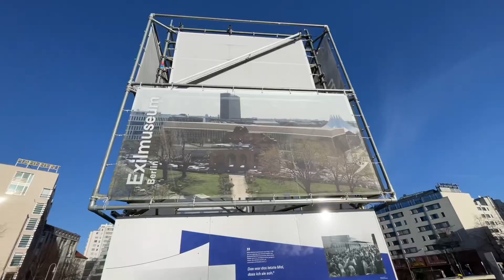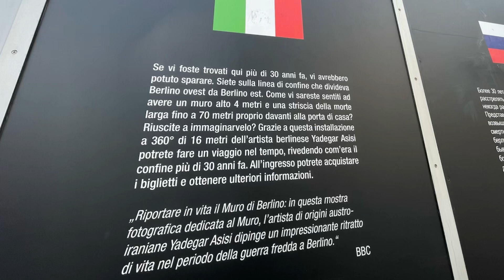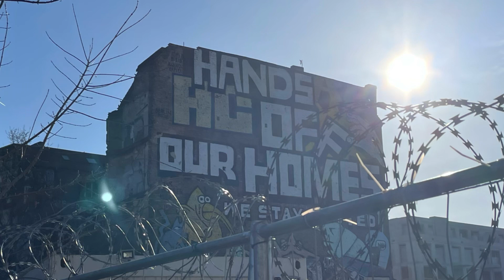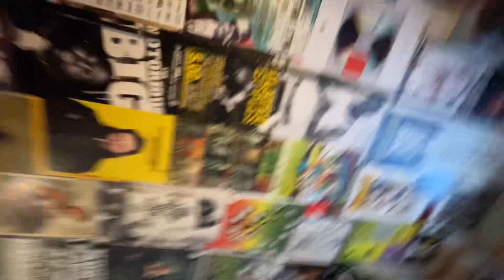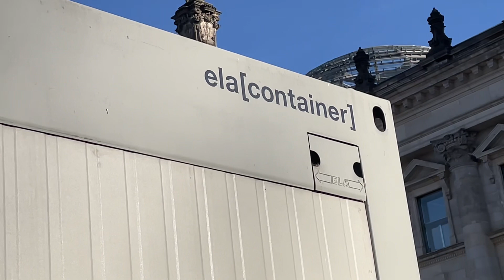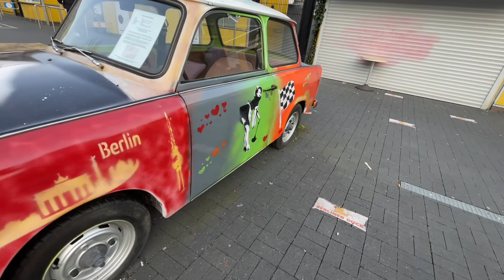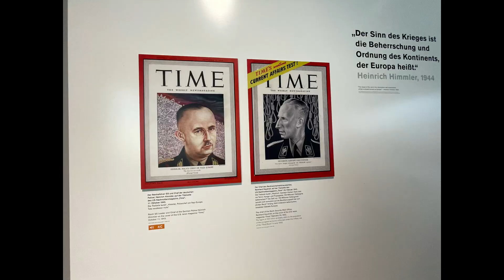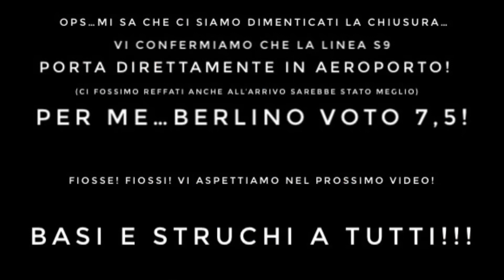BERLINO DI CORSA!Cosa vedere in 2 giorni e mezzo!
Prendiamo un volo a pochi soldi e zaino in spalla passiamo 2 giorni e mezzo a Berlino, cercando di visitare tutti i luoghi simbolo di questa città multietnica!

Buona visione!